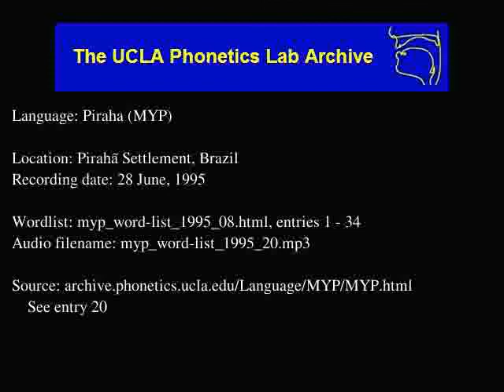Pirahã audio: myp_word-list_1995_20